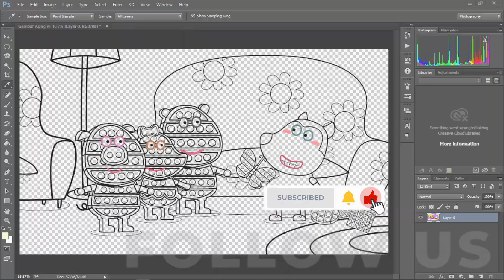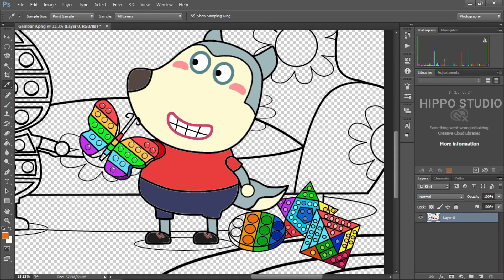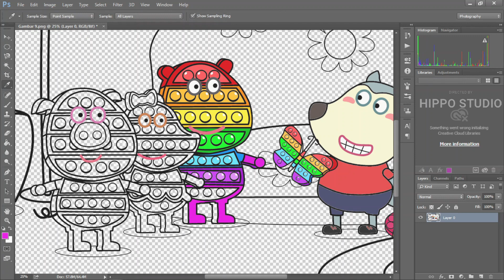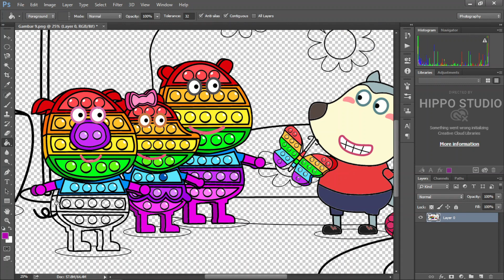Wolfoo Doesn't Want to Play Pop It Challenge Anymore - Wolfoo fanmade coloring story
Wolfoo fanmade coloring story | Wolfoo Doesn't Want to Play Pop It Challenge Anymore